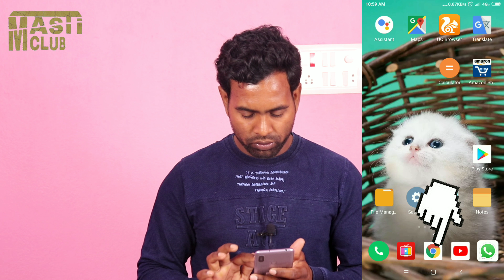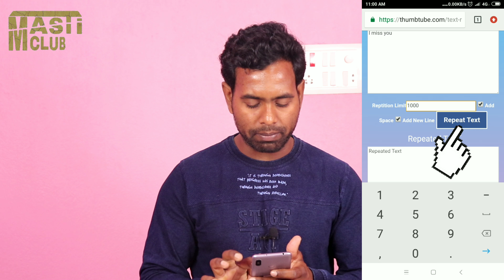एक ही मैसेज को हजार से ज्यादा व्हाट्सएप पर भेजना सीखो हिंदी / Trakinmobile Tech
दोस्तों इस वीडियो में व्हाट्सएप के एक ऐसे  सेटिंग के बारे में बताएं  है जो कि आप एक ही मैसेज को 100 या 1000 से भी ज्यादा किसी भी दोस्तों को व्हाट्सएप पर सेंड कर सकते हैं  गूगल क्रोम की सहायता से आपको फ्रेंड्स किसी एप्लीकेशन को डाउनलोड करने का जरूरत नहीं है ।

लॉक स्क्रीन पर अपना नाम और नंबर कैसे लिखे
Chrome Browser Setting Kaise kare

tech Trakinmobile
Technology
Technology Trakinmobile
Mobile technology Essay
Tech
Types of mobile technology
tech Trakinmobile
Internet and Technology
tech videos
android tips and triick
app review
tech
tech news
mobile news
tech gyan
Technicsl chennel